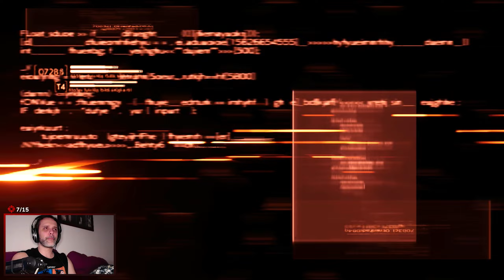Final Fantasy VII Rebirth - Gongaga Sidequests - Nairux Plays Part 16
This is part sixteen of my Final Fantasy VII Rebirth playthrough on the Playstation 5! Time to clear out Gongaga's sidequests!
Timestamps:
00:00 - Tifa stuck in the lifestream
12:00 - Our next move
19:02 - O Chicken, Where Art Thou
26:35 - Teach Me, Great Warrior
36:39 - The Pursuit of Perfection
47:21 - The Spice of Life
01:02:25 - Woodland Moogle
01:09:00 - Great Malboro fight
01:12:56 - Gongaga Protorelic 1
01:21:46 - Gongaga Protorelic 2
01:30:28 - Gongaga Protorelic 3
01:36:57 - Gongaga Protorelic 4
01:45:36 - Gilgamesh shows up
01:48:00 - Calling the airship